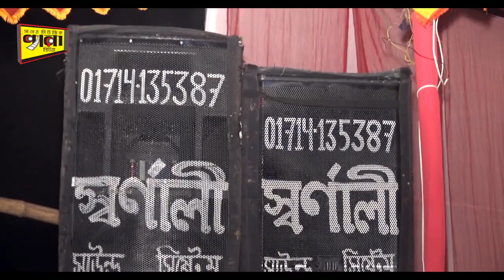জাতী কূল জীবন দিয়াছি আর কি আছে বাকী গো । প্রিয়া সরকার /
Fulk and Baul Song : জাতী কূল জীবন দিয়াছি আর কি আছে বাকী গো । প্রিয়া সরকার /
Singer:
Lyric :
Studio : Sadher Music
Mix, Master : Tanvir Chy
Music arranger : Ashraful , Easin , Sojib , Sahin , Rubel
Video editing: Sayem Khan
Video recoding: SADHER MUSIC TEAM
Camera director: Sayem Khan
At the outset, the YouTube authorities let the congratulations and unconditional gratitude. Because on this huge platform if YouTube did not allow small creators like us, then I would not have had the opportunity to present our culture to the world court. Because of this, Sadher Music is grateful to the YouTube authorities

If i have used in this video some Google Data( Images, Music, Baul Song, Baula song , Baul Gann, Baula Gann, Clip Art and Short Videos etc.). So I Give the Credit of Respected Owners and thank you so much for providing the data.